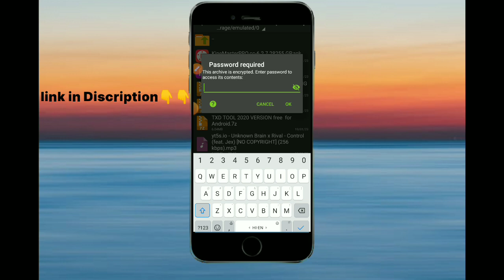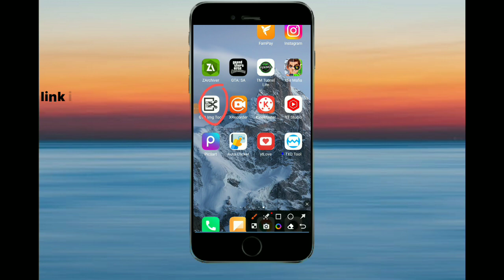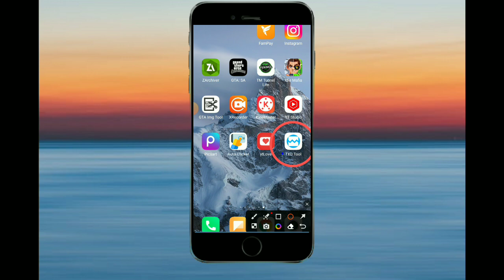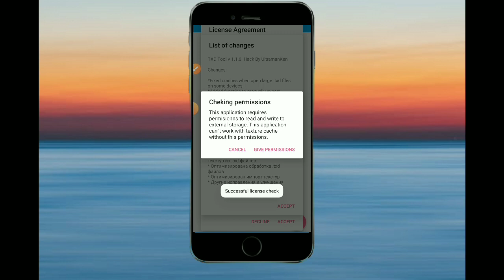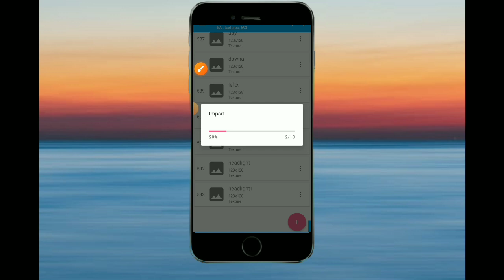ROYAL ENFIELD MOD FOR GTA SAN // DFF ONLY //BULLET LOVER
DESCLAIMER- PASSWORD IN VIDEO

standard bullet mod gta sa
modified standard mod gta sa
desi bullet for gta sa
bullet bike for gta sa
gta sa bullet bike mod
bullet gta sa
gta san andreas bullet mod tamil
gta sa bullet mod pc
wacky customs
gta san andreas bullet modified
gta san andreas bullet mod with sound
gta san andreas modified splendor
gta 5 royal enfield mod install
modding guruji bullet
gta san andreas bullet location
gta sa modified bullet
gta sa standard bullet mod